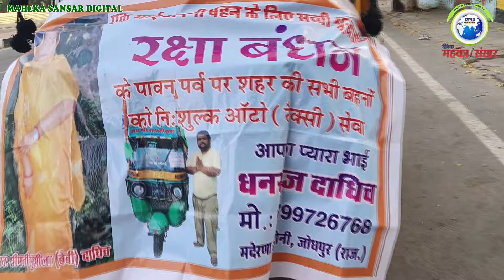ऐसा ऐसा व्यक्ति जो हर राखी पर जोधपुर की हर महिला को बहन समझकर देता है तोहफा, देखे पूरी खबर